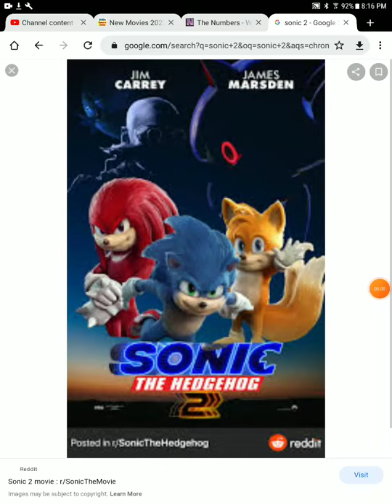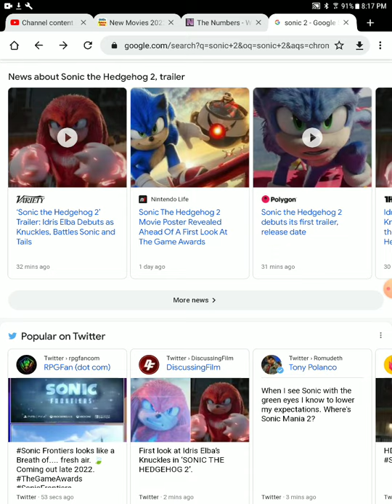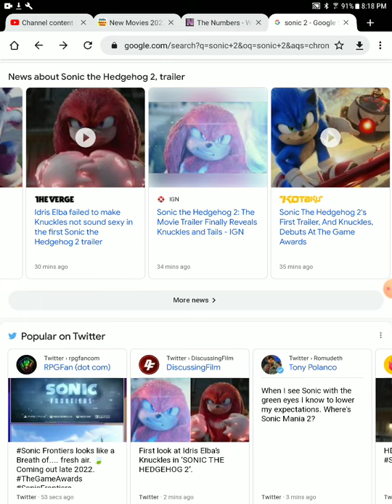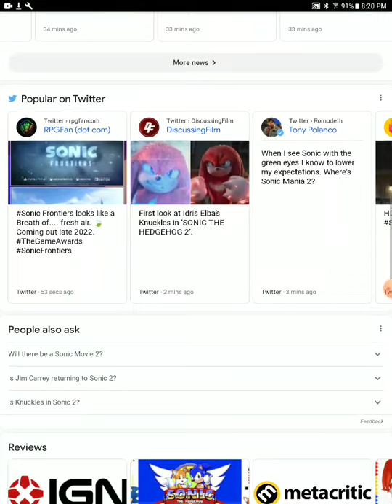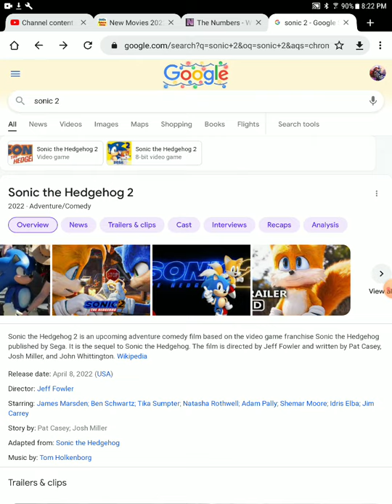sonic 2 looks amazing